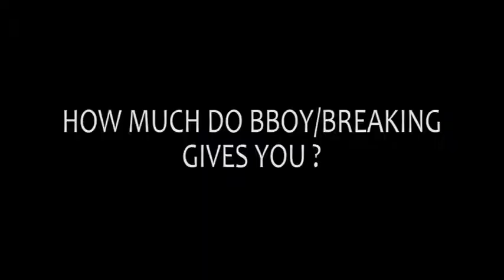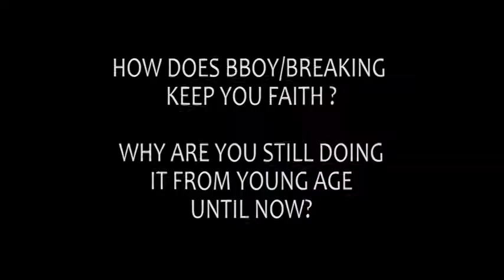Ipoh Finest Bboy Crew - Soul Impact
Soul Impact bboys doing what they do best in their turf, Nexus dance studio. Representing HIP HOP culture from Ipoh, Malaysia since 2008. Let's heard about the story of their dance journey and the view about the dance industry.

This video is made for COM1106 assignment purpose

VIDEO MADE BY:
Chong Chun Yue
J17023040
TOPIC: IPOH FINEST BBOY CREW - SOUL IMPACT